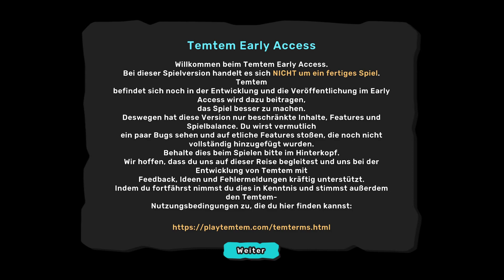Let's Play Temtem - #01 Charaktererstellung/Lehrlingsabend - [German/Deutsch Gameplay]